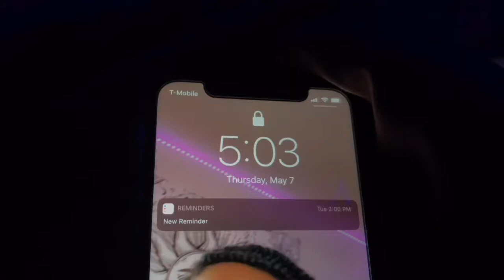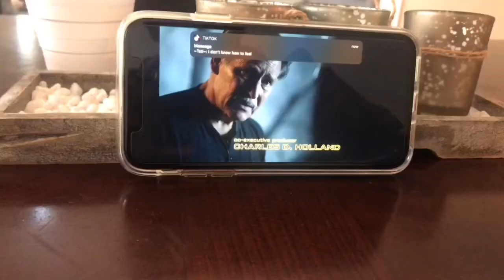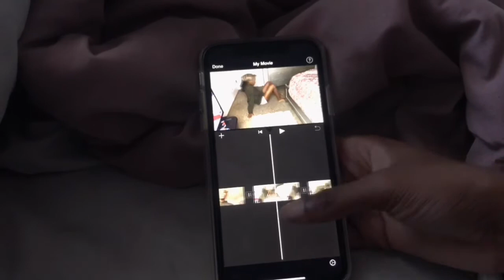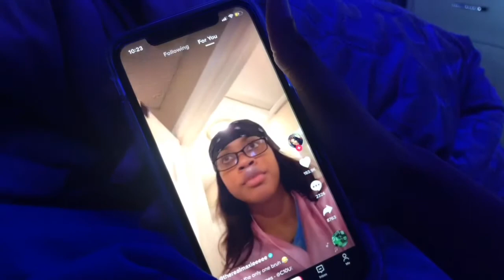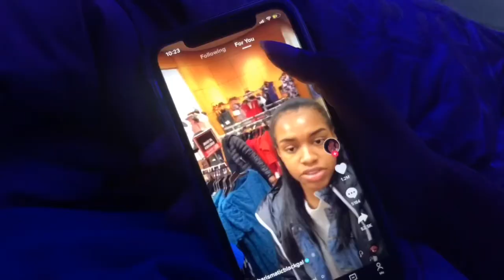a REALISTIC day in the life while in QUARANTINE !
hey guys today i showed you guys what A DAY IN THE LIFE looks like for me. Since we are in QUARANTINE everyday is a little different but i show my DAILY ROUTINE WHILE IN QUARANTINE!

what you’ll find:
quarantine day in the life
daily routine while in quarantine
a day in the life in quarantine

1. WE LIT OVER HERE🤪
2. BOMB VIDEOS
3. I WILL TRY TO GIVE BACK TO SUPPORTERS ❤️

Twitter🦋: ohthatslanii